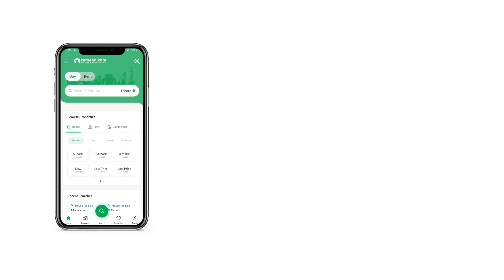1 KANAL HOUSE FOR SALE IN PHASE 5 DHA ISLAMABAD